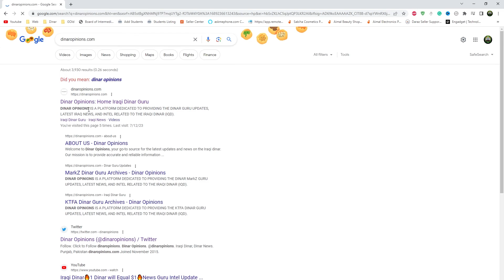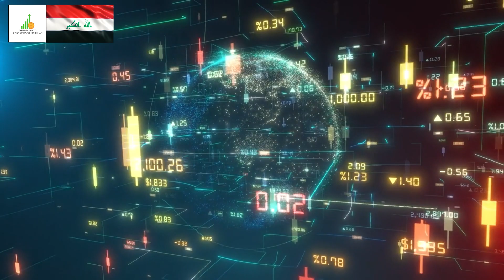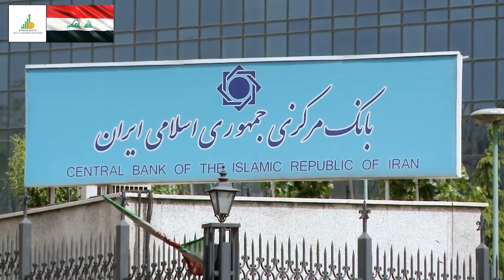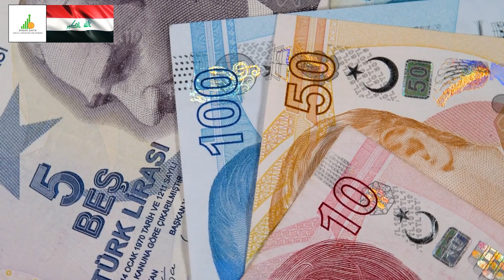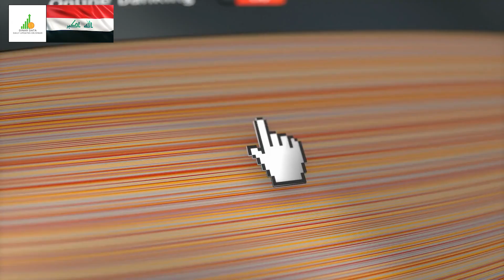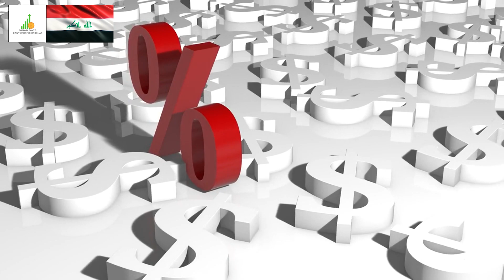🔥 Iraqi Dinar 🔥 Guys it’s over 🔥 Today IQD Value to Dollar RV News Guru Updates Exchange Rate 🤑🎉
Iraq RV
Iraq Reform
iraqidinar
dinar guru updates
iraqi dinar
rapid updates
dinar investment
dinar revaluation
dinar currency exchange rate,
reinstatement
iqd news
when will the dinar currency revalue
dinardetectives
currency reinstatement
new dinar currency
iraq politics